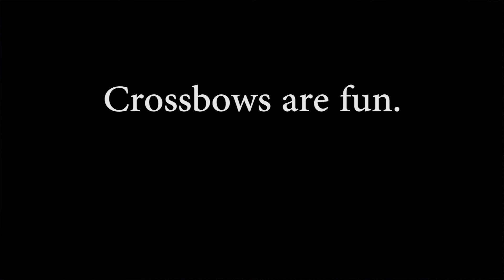Crossbows n stuff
PewPew

This video is admittedly pretty lazy. I mostly made it to get used to premiere again.

Mooskiz:

Lapfoxtrax/mayhem - Contra Overdrive